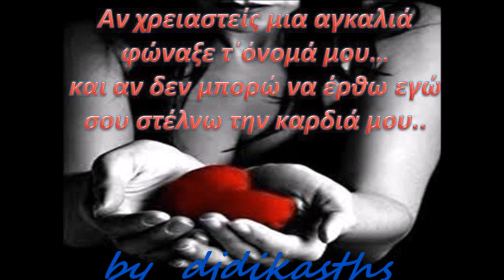ΠΟΤΕ ΔΕΝ ΘΑ Σ ΑΦΗΣΩ